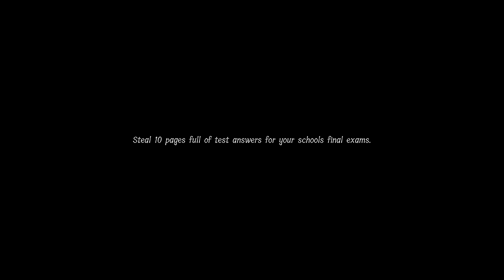Margeret Be Thicc - Lunch Lady Part 3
Will we finally beat the sweet lunch lady or will she finally tea bag us? Watch us scream and cry our way through the  university  level!